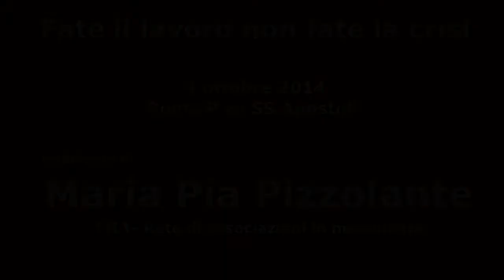Maria Pia Pizzolante intervento a "Fate il lavoro non fate la crisi"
Roma Piazza SS. Apostoli 4 ottobre 2014 - Manifestazione nazionale di SEL "Fate il lavoro non fate la crisi" - Intervento di Maria Pia Pizzolante portavoce di TILT - Rete di associazioni in movimento - euromediterranean horizontal association